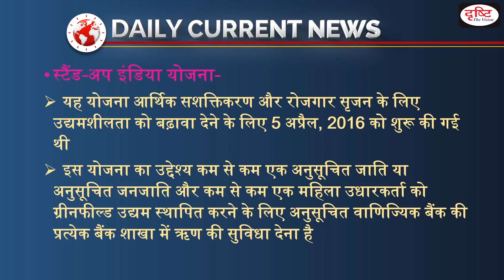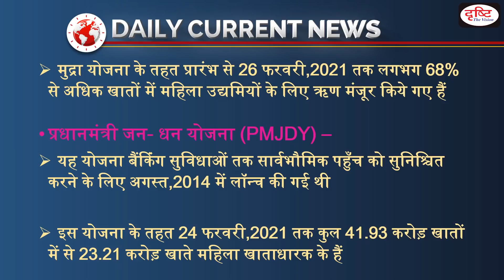Ministry of Finance schemes for women empowerment - DAILY CURRENT NEWS